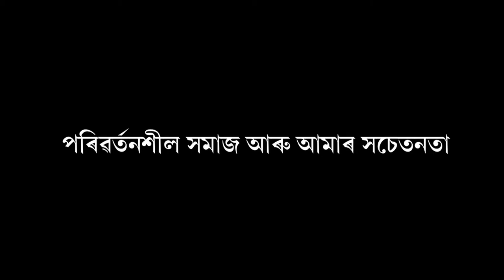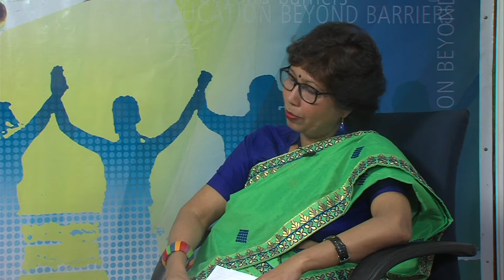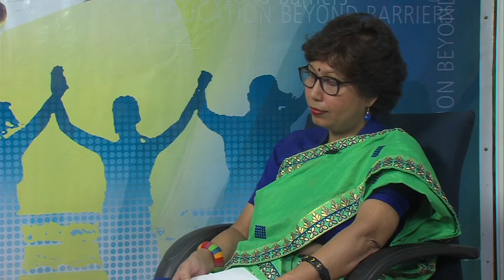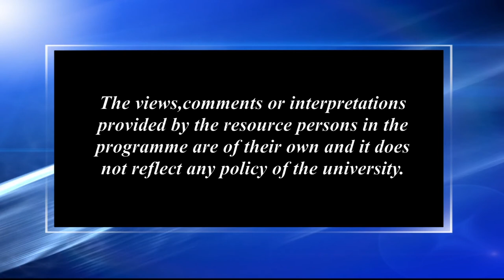পৰিৱৰ্তনশীল সমাজ আৰু আমাৰ সচেতনতা-২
Contributors: Mayur Bora and Niva Saikia
Camera: Hemprokash Mout and Rashmi Duwarah
Editing: Upamanyu Bordoloi
Technical Support: Rajesh Kr. Sarma
Produced by: Dr. Sangeeta Kakoty, Deputy Director, Multimedia, KKHSOU